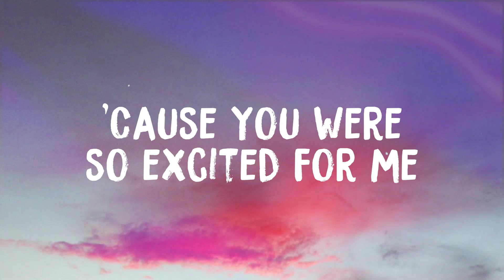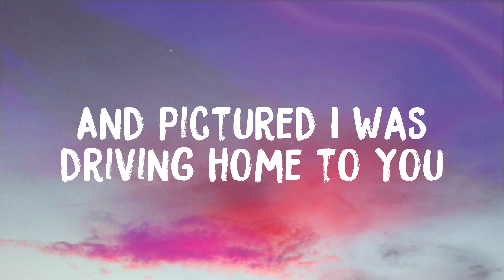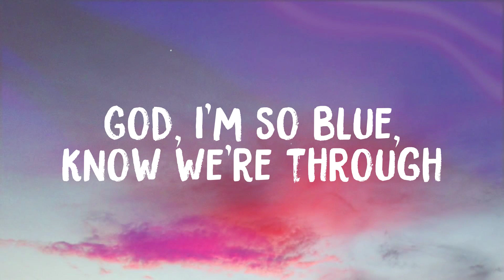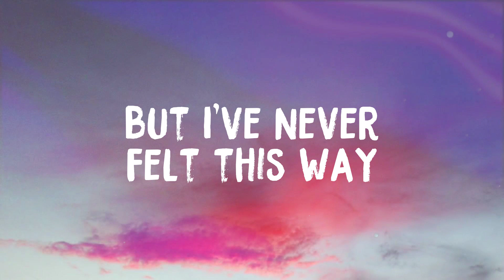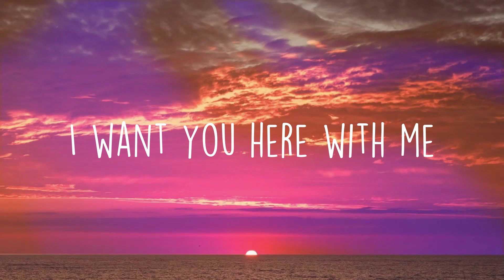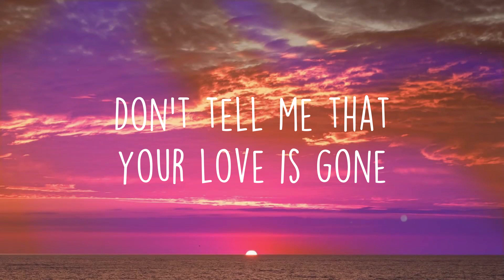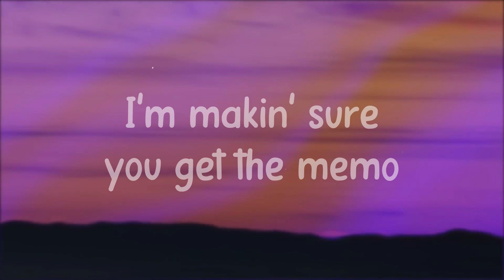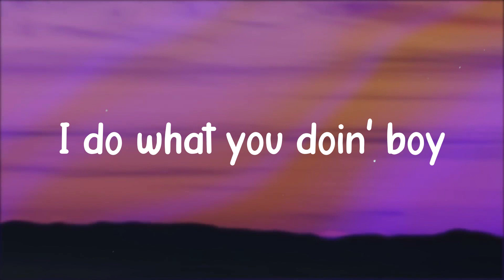drivers license - Olivia Rodrigo /Lyric Music/ 🌿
drivers license - Olivia Rodrigo /Lyric Music/ 🌿  I got my driver's license last week
  But I've never felt this way
  For no one
  And I just can't imagine
  How you could be so okay
  Now that I'm gone
  Guess you didn't mean
  What you wrote in that song about me
  'Cause you said forever
  Now I drive alone past your street
  'Cause they'll never know
  You the way that I do
  For no one
  Oh, and I just can't imagine
  I guess you didn't mean
  In the white cars, front yards
  Can't drive past the places
  We used to go to
  'Cause I still fuckin' love you, babe
  But I still fuckin' love you, babe